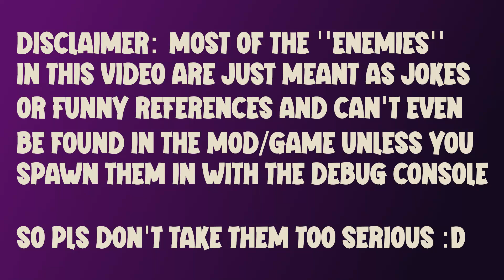Secret Joke Enemies - Fiend Folio Mod - The Binding of Isaac Afterbirth+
This video shows some (hidden) joke enemies from the "Fiend Folio" Mod for the Binding of Isaac Afterbirth+ (at release on December 1st 2020). Note that most of those enemies can't actually be found in a normal run and are only spawnable with the debug console!